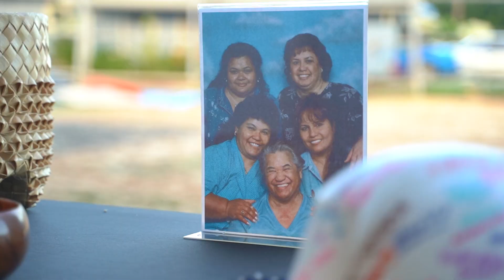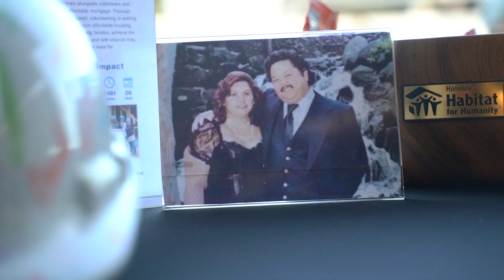Wahine Build 2023: Pua Akiyoshi's Home Dedication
Last Thursday, the Waimanalo rain let up and the sun broke through the clouds, casting a warm glow on a long-awaited special occasion. Pua Akiyoshi‘s home dedication marked the culmination of months of hard work, dedication and patience.

Pua’s 2-bed, 2-bath house is Habitat’s 91st home, and was part of Habitat’s 3rd annual Wahine Build initiative on Oahu.